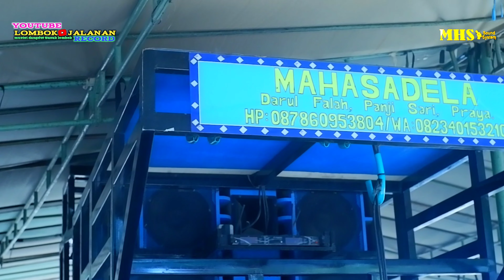DANGDUT TERBARU!!MILIKKU!!VERSI MHS 02!!Vocal OJAN SULING!!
LOMBOK JALANAN RECORD#VERSI TERBARU MHS 02!!DANGDUT KOPLO!!MILIKKU